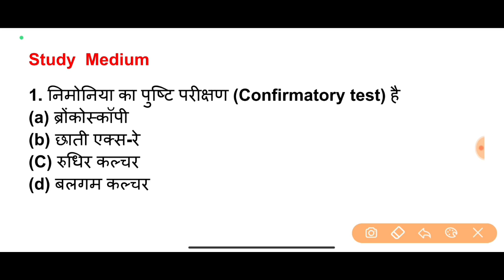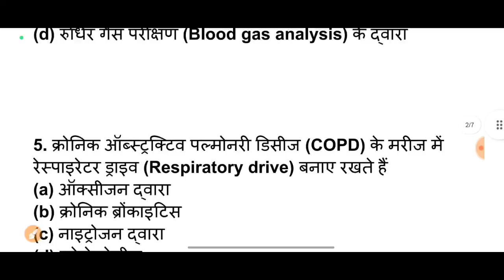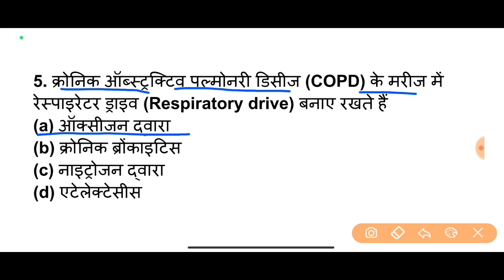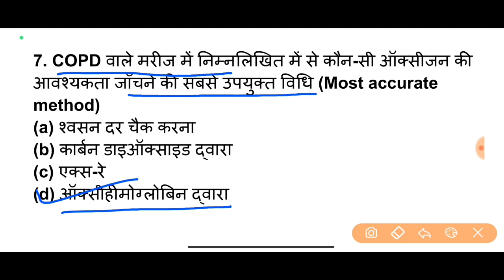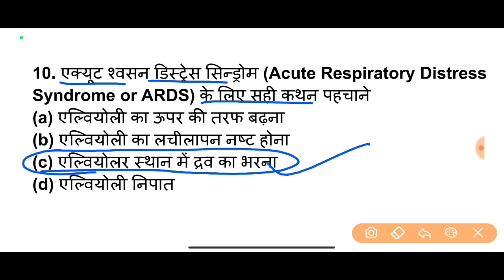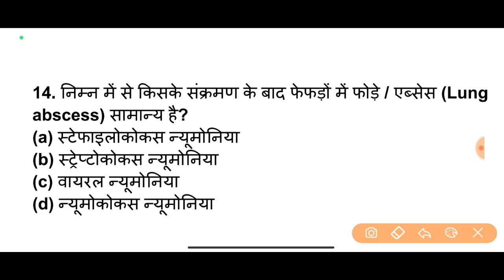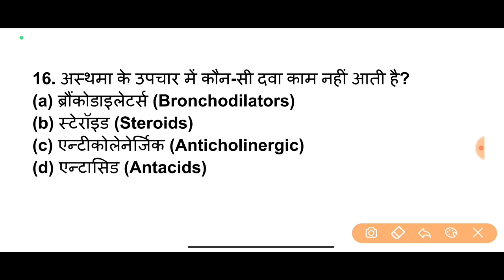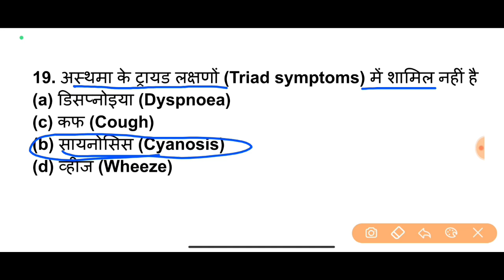Nursing Aptitude | Class 44 | CG Bsc Nursing 2024 | HNBUMU | CG BSc Nursing Entrance Exam 2024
10,000 Objective Question PDF Ke liye App jarur Download kare . Yeha Sabse sasti or sabse acchi course Available hai. Ekdam Basics se Chapterwise Lecture Class with Notes, Live Class, Numerical Class, Previous Year Questions Solution, Mock set, Pdf milegi

5000 most important Questions PDF (Hindi Medium) अगर इस साल सही मे सेक्शन चाहिए तो अवश्य पढ़े